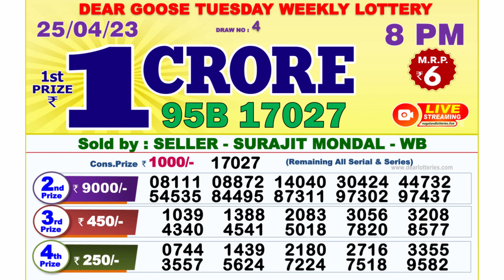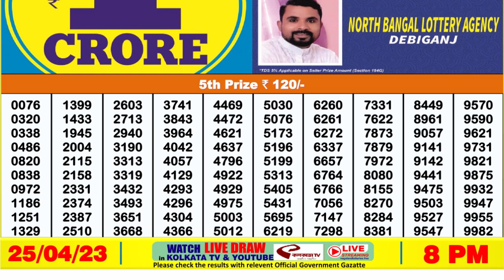Dear Lottery Sambad 8pm today 25.04.23 Nagaland State Lottery Result